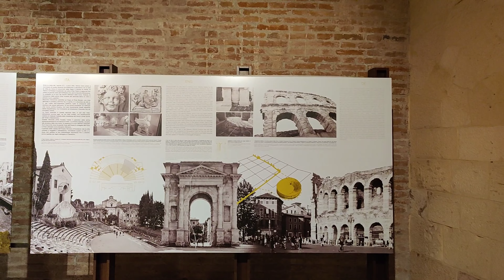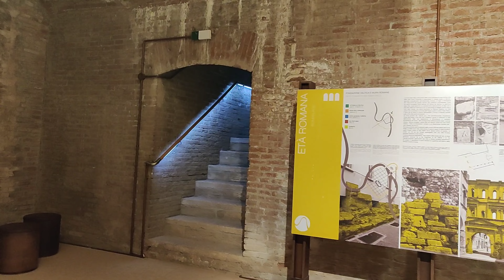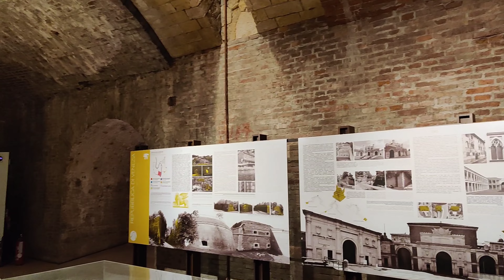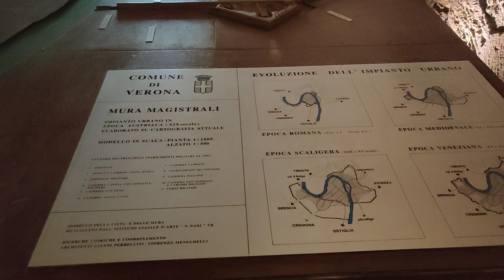Bastionul Magdalenei din Parcul Provincial-Verona🏛️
Bastionul Maddalene este un bastion situat de-a lungul zidurilor maiestuoase ale Veronei , în stânga râului Adige , proiectat de Francesco Maria della Rovere și Pier Francesco da Viterbo. La început a existat zidul Scaliger , comandat de Alberto della Scala și construit între 1287 și 1289. Bastionul a fost apoi construit după un proiect de Francesco Maria I della Rovere și Pier Francesco da Viterbo în 1527, ca parte a părții de consolidare a Republica Veneția a fortificațiilor din Verona, care avea ca scop să le facă mai potrivite pentru introducerea prafului de pușcă. Este, prin urmare, primul bastion construit în fortăreața Veronei, atribuit cândva în mod eronat lui Michele Sanmicheli. Este deci un bastion de zidărie și pământ , cu o dispunere pentagonală, dotat cu amplasamente pentru artilerie în cazemat . Peretele de placare, cu fața de cărămidă , este scarp , adică înclinat, până la înălțimea coamei de piatră, pentru a continua apoi cu un zid de coroană vertical, tot din cărămidă, care susține parapetul de pământ cu panta naturală. La baza, peretele de parament este prevazut pe perimetru de o galerie de contraminare, prevazuta cu deschideri pentru lumina si aer..🏰 bastion cazemata militar fortificație cetate verona vlog istoric turistic medieval antic aparare defensiv atracții obiective informații detalii utile necesare parc monument fortareata muzeu provincial provianda apărare santamarta parculpublic @DescoperiCuMine @DescoperimÎmpreună Vedeți și Parcul Provincial în care se află Bastionul